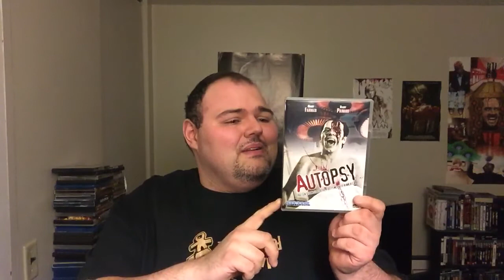Week 235 (Blue Underground Week): D Bourgie86 reviews Autopsy (1975)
It's Blue Underground week peeps! Hope you enjoy the review!